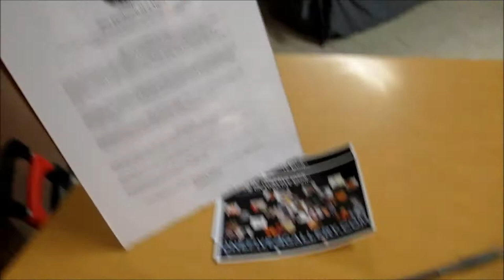One sandwich at a Time!